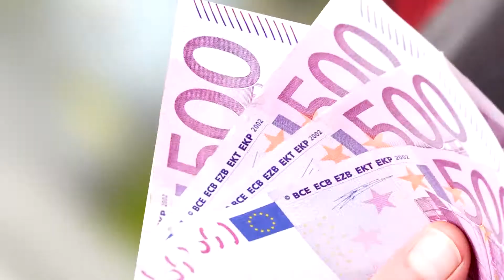PB Inter-System S.A. - Budujemy... z wzajemną satysfakcją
Jesteśmy nowoczesną firmą budowlaną, działającą w wielu sektorach rynku budowlanego. Poznaj nas bliżej